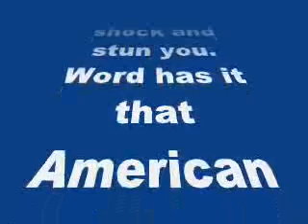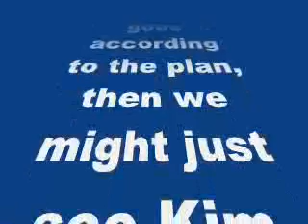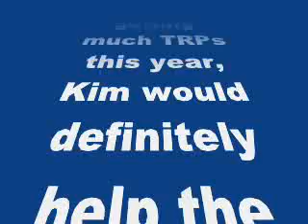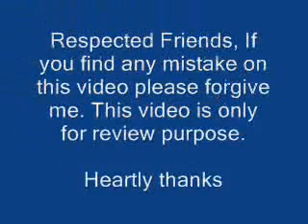OMG: Kim Kardashian to be on Salman Khan’s Bigg Boss 8?- my review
OMG: Kim Kardashian to be on Salman Khan’s Bigg Boss 8?

The makers are in talks to get her on the show
Now here is a piece of news, which will surely surprise, shock and stun you. Word has it that American socialite and fashion icon, Kim Kardashian might be a part of Salman Khan’s Bigg Boss 8 real soon.
Be it Sunny Leone or Andrew Symonds or Pamela Anderson or Jade Goody, the makers of the high voltage reality show have always got international celebs into the glass walled house house. This season if everything goes according to the plan, then we might just see Kim chilling with Karishma Tanna, Gautam Gulati and other contestants on the show.
According to a report in a leading daily, the Bigg Boss 8 team is in talks to bring her on show. Considering the show hasn’t been getting much TRPs this year, Kim would definitely help the show to go at the top in the numbers game. After all, she has recently been all over the entertainment tabloids for posing nude for a magazine.
So would you like to see Kim in the Bigg Boss 8? If you ask us, that seems very unlikely, but then it’s Bigg Boss, so we can’t really expect anything, hai na BollywoodLifers?